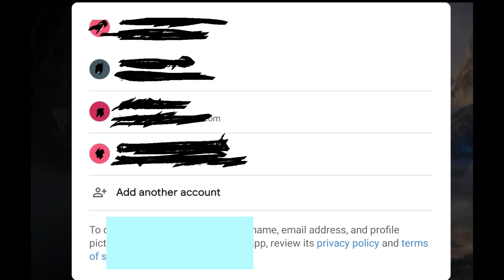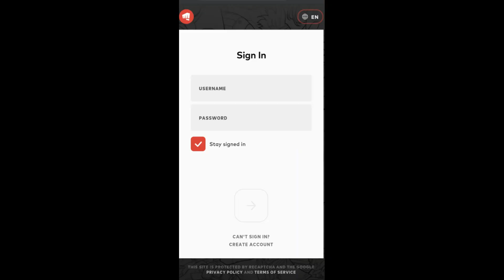How to change pre-existing name in Wild Rift Closed Beta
I do not own the BGM on this video .